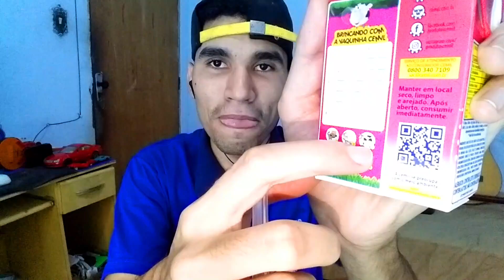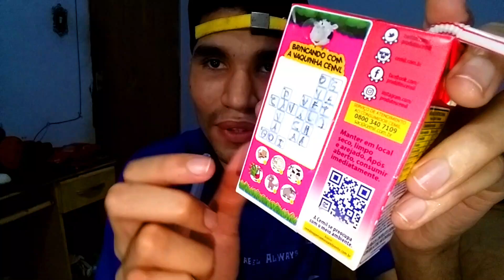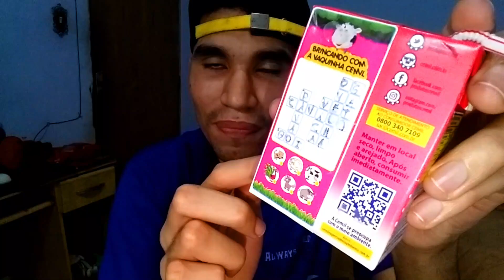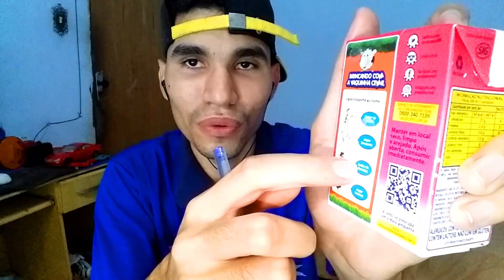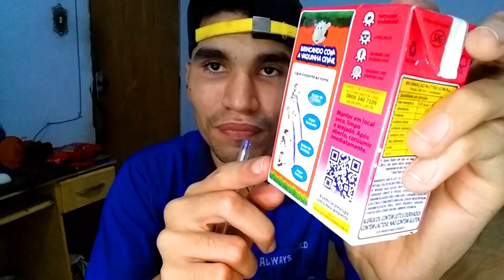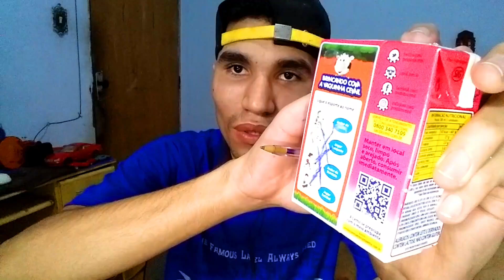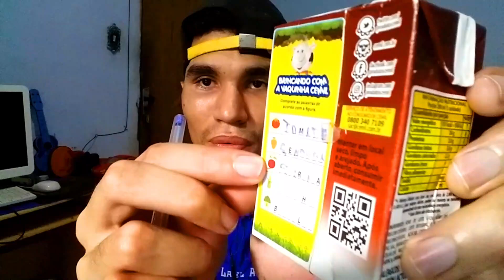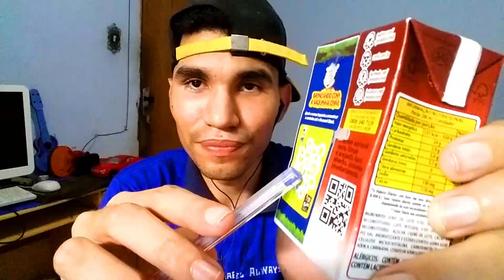ASMR BRINCANDO COM MEU FILHO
Opa e aí blz? seja bem vindo(a) ao meu canal
espero que você goste desse vídeo, e que ele possa te ajudar no relaxamento, a dormir ou de alguma outra forma.

microfone: uso do meu galaxy j5

edição de vídeo + thumbnail 🎞️
editor: filmora + capcut
thumb: pics art